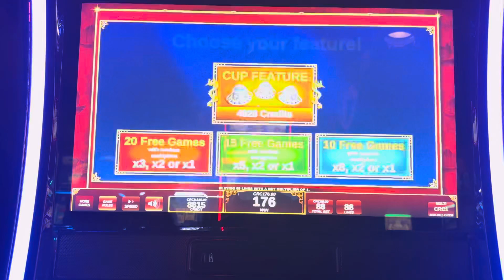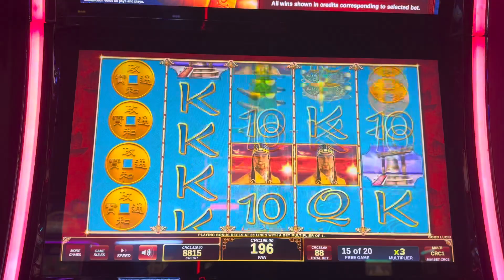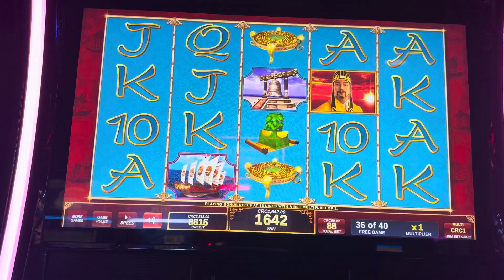Slot machine in guanacaste Liberia 🇱🇷